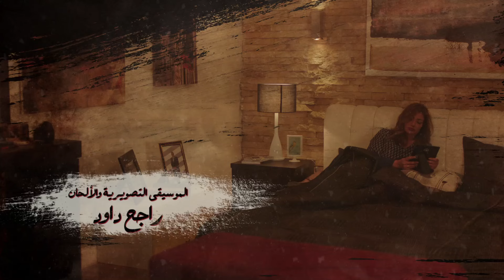اغنية ريهام حكيم - مسلسل هي ودافنشي - تتر البداية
يدور العمل في إطار من الكوميديا السوادء حول إحدى المحاميات التي تتعرض لحادث تدخل على إثره إحدى المصحات النفسية لمدة ست سنوات، وبعد خروجها من المصحة تصاب بحالة هلاوس حيث تجد دافنشي أمامها في كل ماكن.
بطولة : ليلي علوي  ، خالد الصاوي ، مي سليم  ، احمد سعيد عبد الغني  , بيومي فؤاد   , ياسر علي ماهر
اخراج: عبد العزيز حشاد
تأليف: محمد الحناوي
انتاج: شركة MGR (ممدوح شاهين)
لمشاهدة مسلسل الحرباية كامل hd اضغط علي اللينك .
لمشاهدة مسلسل السرايا كامل hd  اضغط علي اللينك .